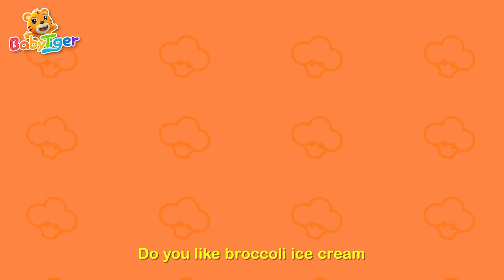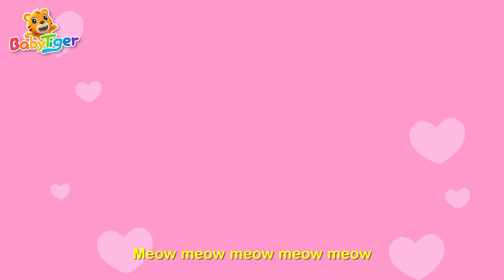Itsy Bitsy Spider + More Nursery Rhymes & Kids Songs - Baby Tiger